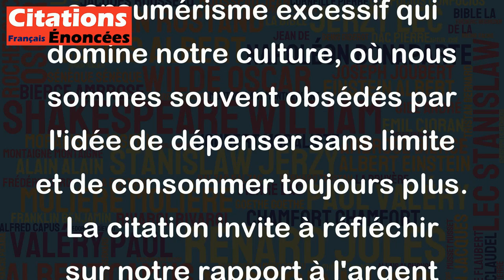Sculpture monumentale - un groupe de consommateurs, main en l'air, réclamant l'addition.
Cette citation de Roland Topor évoque avec humour la société de consommation dans laquelle nous vivons. La sculpture monumentale décrite consiste en un groupe de consommateurs qui réclament l'addition avec leur main en l'air. Cette image peut être interprétée comme une critique du consumérisme excessif qui domine notre culture, où nous sommes souvent obsédés par l'idée de dépenser sans limite et de consommer toujours plus. La citation invite à réfléchir sur notre rapport à l'argent et à la consommation, et met en lumière de manière ironique nos comportements parfois ridicules face à l'argent et au pouvoir d'achat.